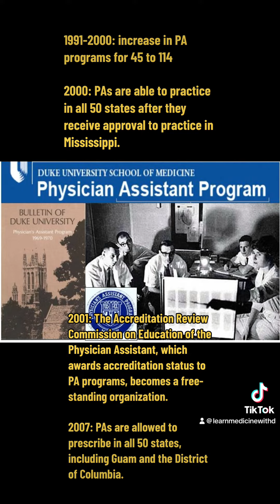History of the Physician Assistant Profession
The Physician Assistant profession has been around for around 60 years. In 2021, “Physician Associate” became the offical title of the PA profession.